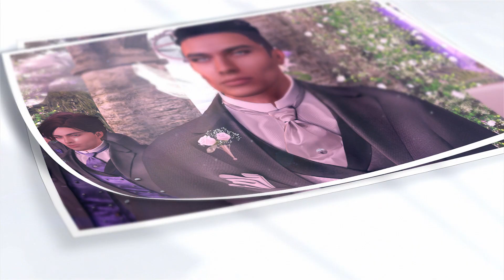Herb & Aimee Second Life Wedding - 2.16.19